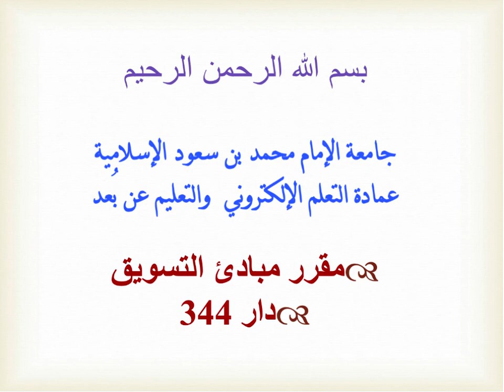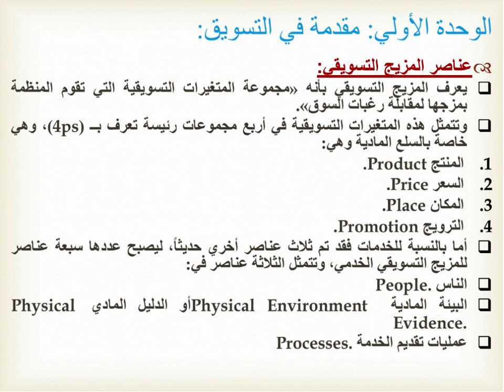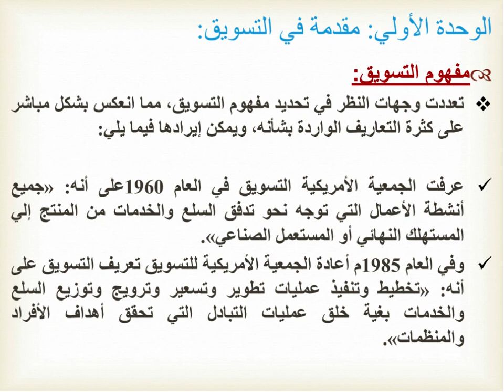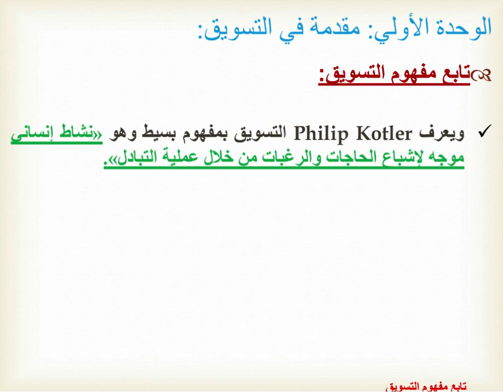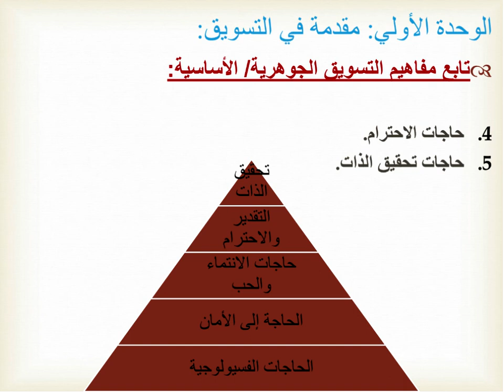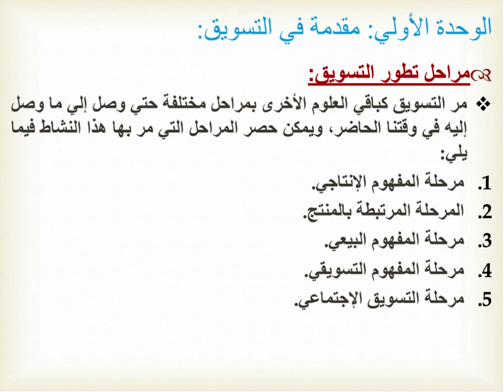اللقاء الاول مبادئ التسويق الفصل الاول 1440